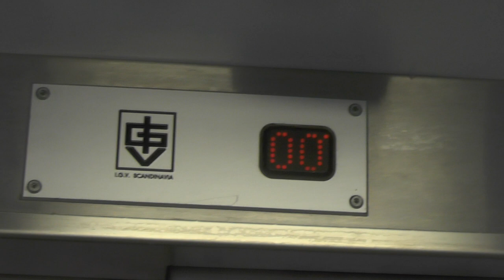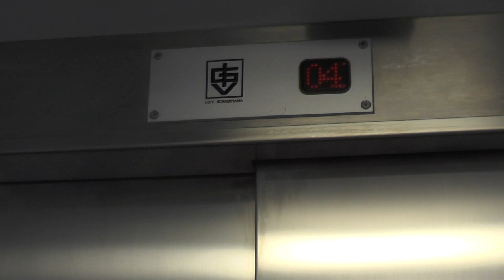IGV Traction Elevators @ Karolinska University Hospital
ELEVATOR INFORMATION!

Manufacturer/Tillverkare: I.G.V. Scandinavia
Model/Modell: Kinds
Installation year/Byggår:
Floors/Antal våningar: 8 = U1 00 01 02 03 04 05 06

Location/Adress: Karolinska Universitetssjukhuset i Solna | Uppgång C1 | Karolinska Vägen 28, 171 64 Solna, SWEDEN!